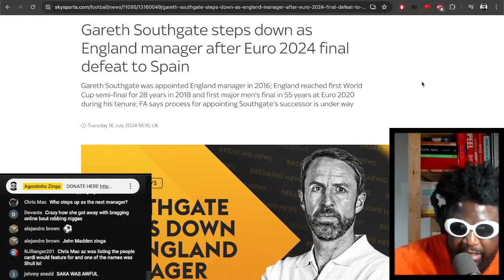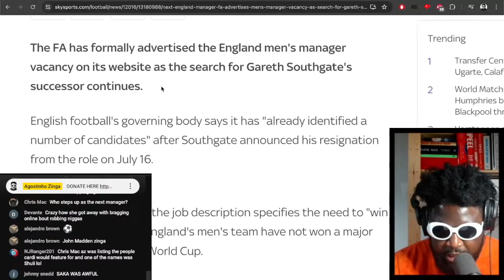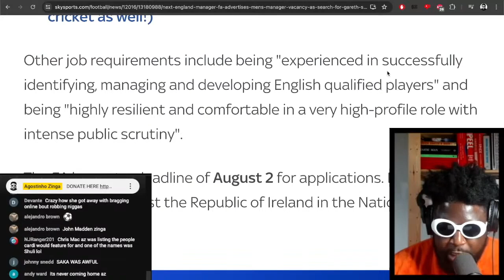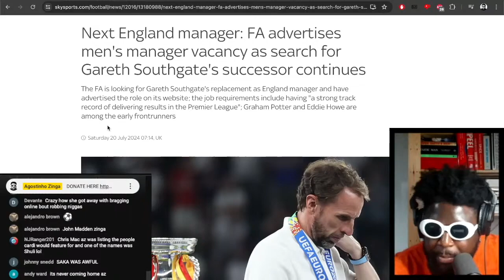Gareth Southgate STEPS DOWn as England manager